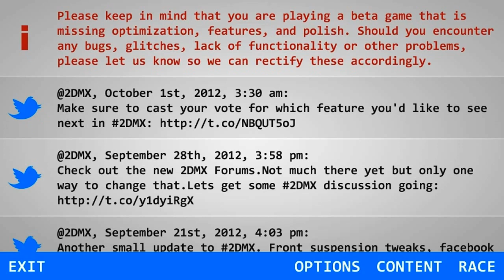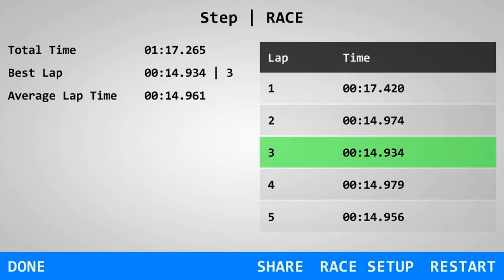2DMX STEP BETA RACE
Just a little video of me playing 2dmx this game is really fun you can download the (BETA) here:
(THIS GAME IS STILL JUST A BETA)